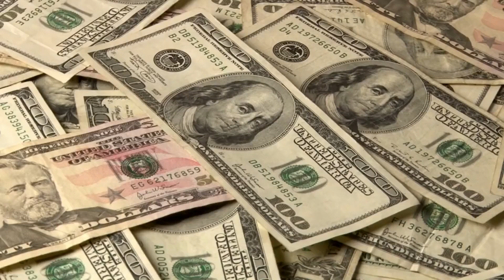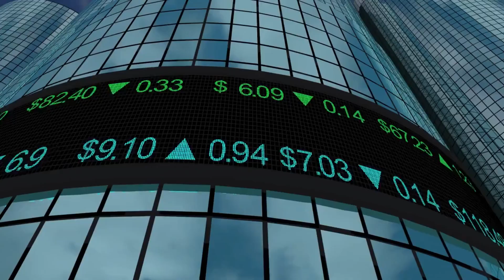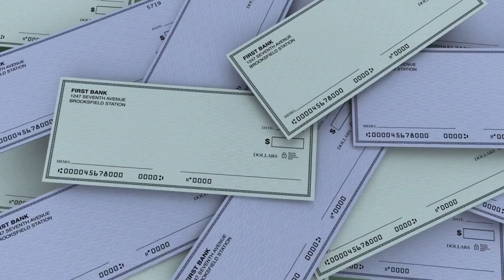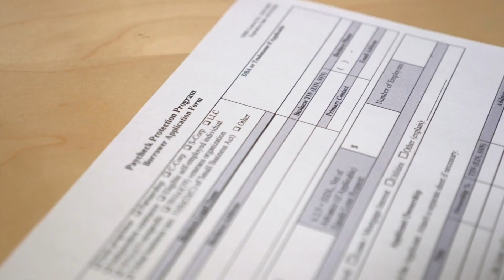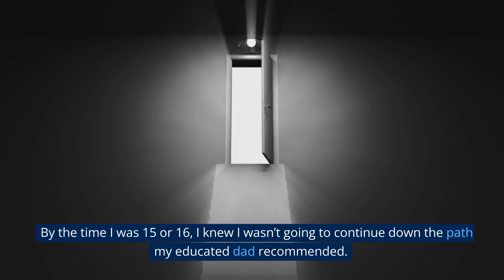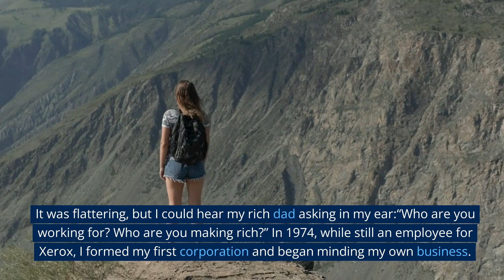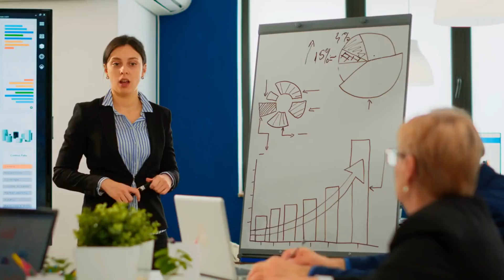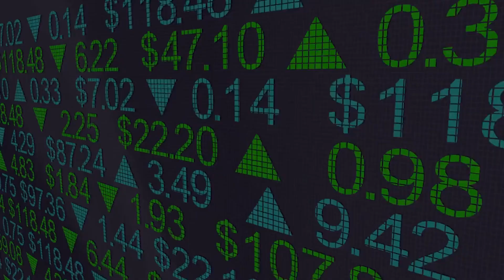Part 18 | THE HISTORY OF TAXES AND THE POWER OF CORPORATIONS | Book "Rich Dad Poor Dad" by Robert ..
Are you ready to embark on a transformative journey towards financial success? Join us as we delve into the groundbreaking book "Rich Dad Poor Dad" by Robert Kiyosaki. In this captivating book review, we'll explore the timeless wisdom and eye-opening insights that have captivated millions of readers worldwide.

"Rich Dad Poor Dad" is not just another personal finance book; it's a life-changing paradigm shift. Discover the powerful lessons from Kiyosaki's two fathers, each with contrasting approaches to money, and how their influence shaped his understanding of wealth creation.

Through relatable anecdotes and powerful storytelling, Kiyosaki challenges conventional wisdom and reveals the secrets to building lasting wealth. Learn about the crucial difference between assets and liabilities, and how this understanding can revolutionize your financial decision-making.

Join us as we unravel the mysteries of financial literacy and discover the true meaning of financial independence. Explore Kiyosaki's unconventional ideas on leveraging assets, investing in real estate, and starting your own business. Gain valuable insights into the mindset required to navigate the ever-changing world of money.

Whether you're a seasoned investor or just beginning your financial journey, this book offers a fresh perspective on wealth creation. "Rich Dad Poor Dad" is more than just a book; it's a blueprint for success and a roadmap to financial freedom.

Don't miss this captivating review of "Rich Dad Poor Dad," a book that has transformed countless lives. Unleash your potential and discover the path to financial prosperity. Hit the play button now and join us on this extraordinary journey!

Together, let's unlock the doors to financial success with "Rich Dad Poor Dad"!